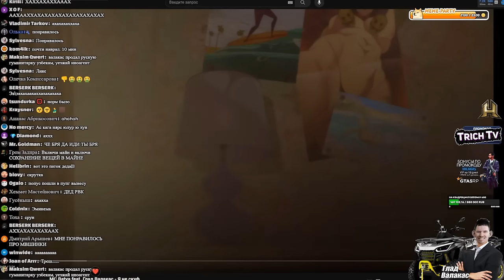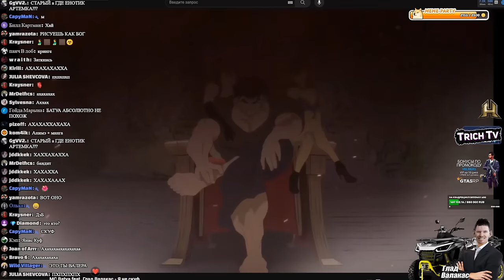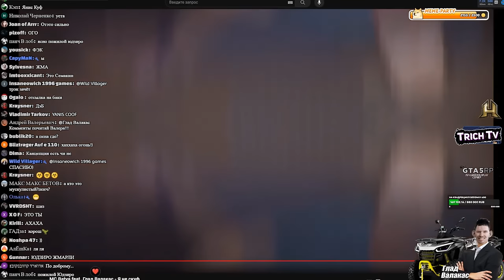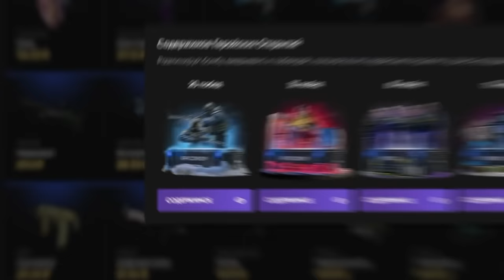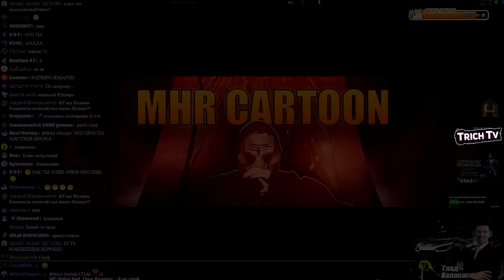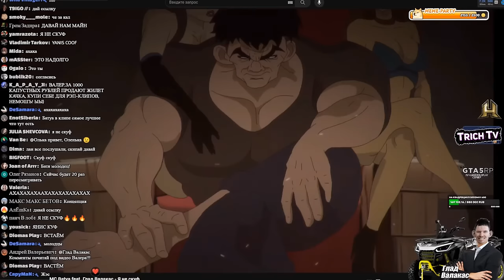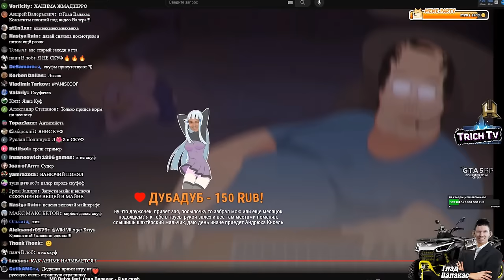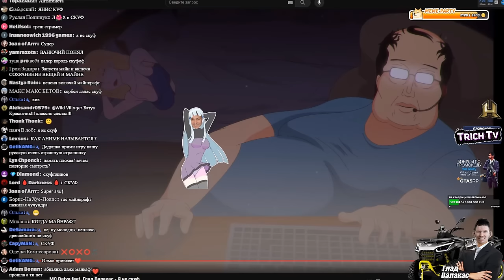Валакас смотрит "Я НЕ СКУФ" от Мс Батуа